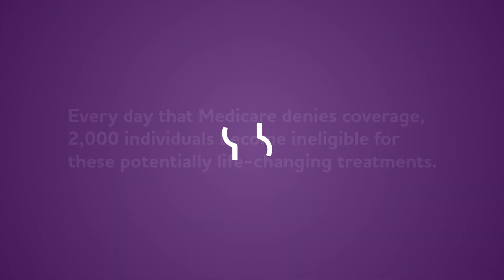More Time - CMS coverage